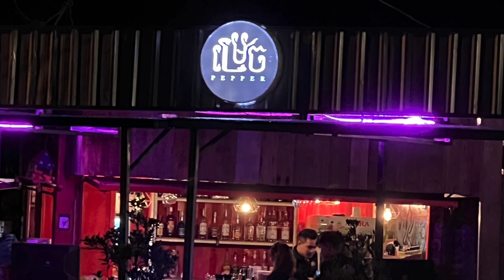Hightlight To Vlog 2022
I want to show such as:
_ To show natural
_ To show